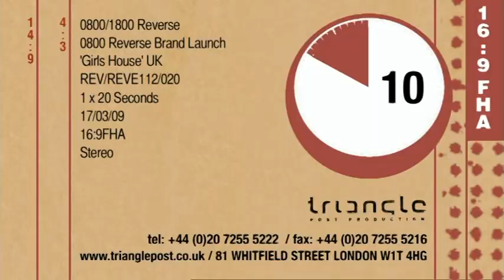0800 Reverse - Monster Puppet Advert (girls house)